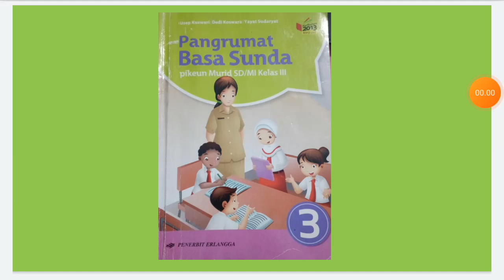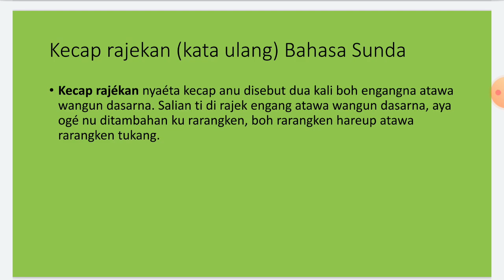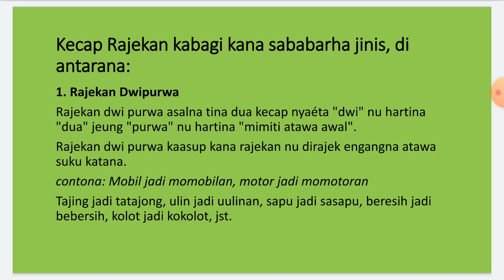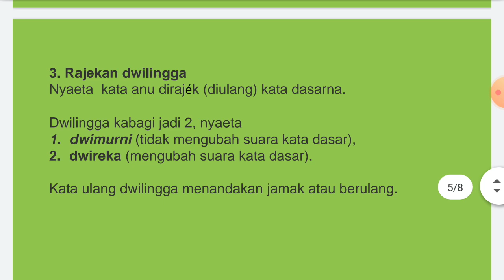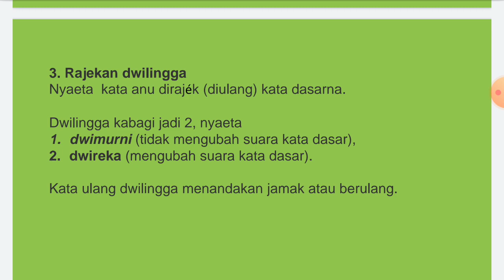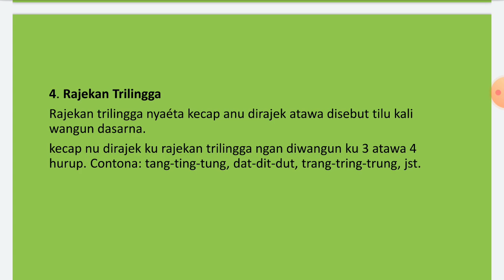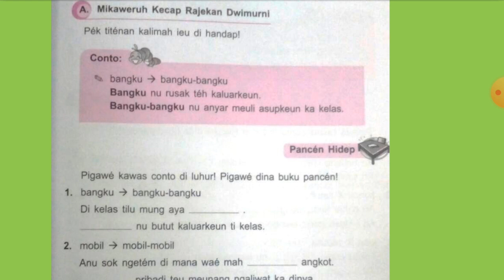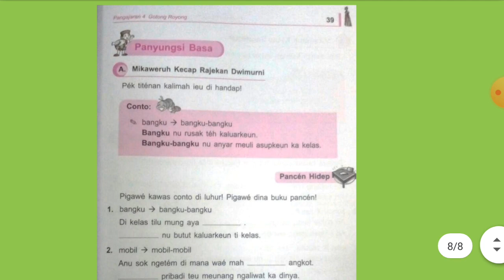Bahasa Sunda Kelas 3 | Kecap Rajekan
Bahasa Sunda Kelas 3
Kecap Rajekan
yaitu kata yang diulang dalam bahasa Sunda.

semangat terus belajarnya yaa 😊